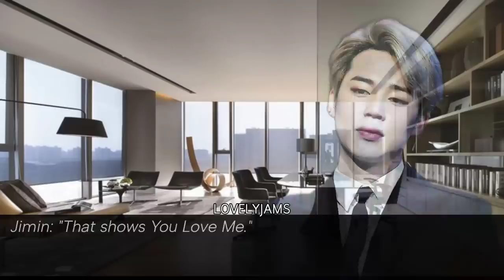ᴡʜᴇɴ ʏᴏᴜ sᴇɴᴅ ᴀ ᴘɪᴄᴛᴜʀᴇ ᴏғ ʏᴏᴜ ɪɴ 𝐵𝑎𝑡ℎ𝑟𝑜𝑏𝑒 ᴛᴏ ʏᴏᴜ ᴀʀʀᴀɴɢᴇ ʜᴜsʙᴀɴᴅ || Jiminff || Oneshot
𝘸𝘦𝘭𝘤𝘰𝘮𝘦 𝘵𝘰 𝘮𝘺 𝘭𝘰𝘷𝘦𝘭𝘺𝘫𝘢𝘮𝘴 𝘧𝘢𝘯𝘧𝘪𝘤𝘵𝘪𝘰𝘯 𝘤𝘭𝘶𝘣 𝘰𝘧 𝘣𝘵𝘴 𖤐₊˚ 𖤐₊˚    ᝰ    ༊* 𖤐₊˚    ᝰ    ༊* 𖤐₊˚

◡̈ ꒰ ⌦ ɪᴅᴏʟ : Park Jimin

◡̈ ꒰ ⌦ ᴛᴀɢs

◡̈ ꒰ ⌦  ғᴀɴᴄʟᴜʙ ɴᴀᴍᴇ :
Gems

◡̈ ꒰ ⌦ ᴛɪᴛʟᴇ :  🍃ᴡʜᴇɴ ʏᴏᴜ sᴇɴᴅ ᴀ ᴘɪᴄᴛᴜʀᴇ ᴏғ ʏᴏᴜ ɪɴ 𝐵𝑎𝑡ℎ𝑟𝑜𝑏𝑒 ᴛᴏ ʏᴏᴜ ᴀʀʀᴀɴɢᴇ ʜᴜsʙᴀɴᴅ || Jiminff || Oneshot

 𝙎𝙥𝙚𝙘𝙞𝙖𝙡 𝙉𝙤𝙩𝙚 : )
𝘪 𝘩𝘰𝘱𝘦 𝘺𝘰𝘶 𝘨𝘶𝘺𝘴 𝘭𝘪𝘬𝘦 𝘵𝘩𝘪𝘴 𝘯𝘦𝘸 𝘱𝘰𝘴𝘵 𝘱𝘭𝘦𝘢𝘴𝘦 𝘴𝘶𝘱𝘱𝘰𝘳𝘵 𝘮𝘦 𝘢𝘯𝘥 𝘩𝘦𝘭𝘱 𝘮𝘦 𝘮𝘢𝘬𝘦 𝘢 𝘣𝘪𝘨 𝘧𝘢𝘮𝘭𝘪𝘺 𝘵𝘩𝘢𝘵 𝘸𝘰𝘶𝘭𝘥 𝘮𝘦𝘢𝘯 𝘢𝘭𝘰𝘵 𝘵𝘰 𝘮𝘦 ! 𝘵𝘺 𝘧𝘰𝘳 𝘦𝘷𝘦𝘳𝘺𝘵𝘩𝘪𝘯𝘨

love you 💜༉‧˚,

 ⸙͎۪۫ ⊰  Uploading Every week ✧𖤐₊˚l